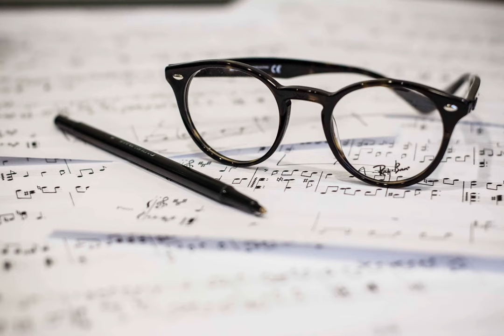notation - What is the meaning of S.H. in a harp score?